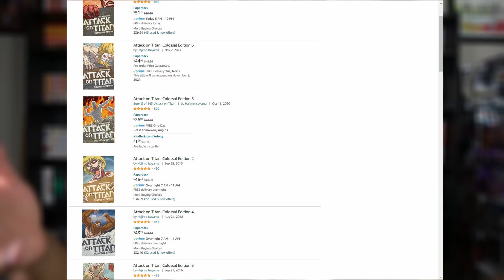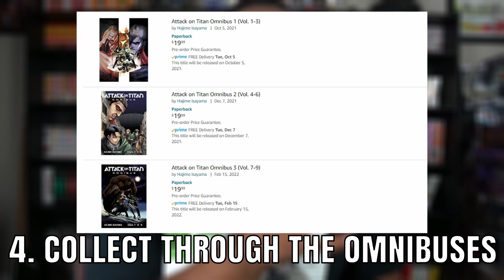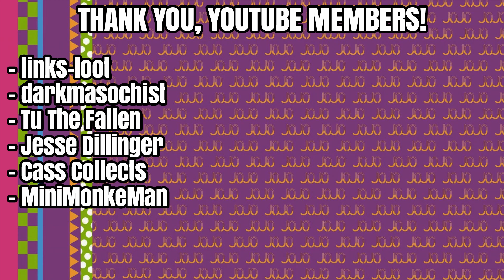The Best Way to Collect the Attack on Titan Manga!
Welcome to my video where I tell you the pros, cons and best way to collect the Attack on Titan manga!

Timestamps:
0:00 - Intro/Timestamps
1:54 - Brief Description of AoT Manga Versions
2:57 - Pros and Cons to each version
8:40 - Shameless Plugs/Outro

My Discord is CLOSED for now and will have random/limited invites dropped in my community tab.

All opinions in this video are of mine and not anyone else or company's I work with.